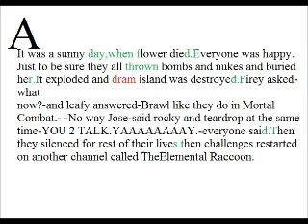Battle for Cheese Challenge 6 Grading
Yoylecake! We grade stuff!